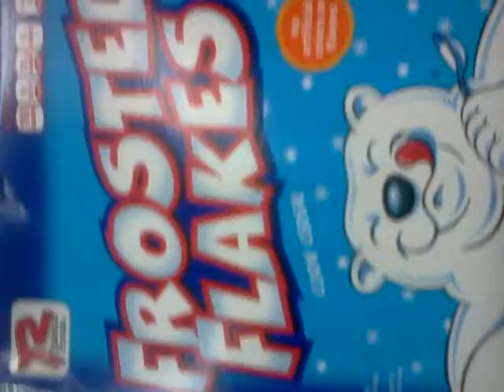I love cereal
Cereal